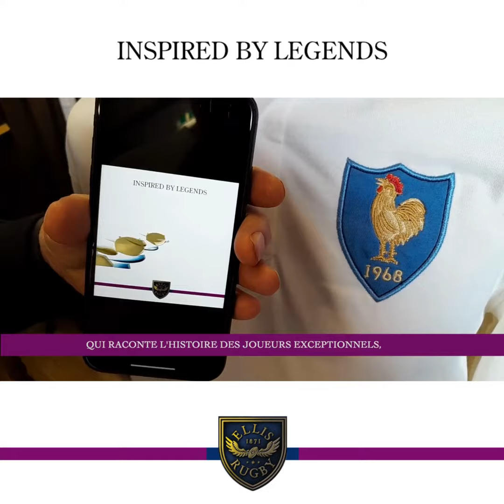Ellis Rugby 2023 Range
Bonjour, je suis Kevin Ellis, fondateur d'Ellis Rugby - la marque de l'héritage du rugby.

 Nous sommes ravis de lancer Ellis Rugby en France et nous serions très heureux de développer des affaires avec vous.

 Notre gamme de lancement comprend des styles de rugby français classiques inspirés par les grandes équipes de 1906, 1968 et 1997.

 Le 1er janvier 1906, la France a joué son tout premier test-match contre les All Blacks en tournée à Paris.

 Sous l'impulsion du capitaine Christian Carrère, la France a remporté le premier Grand Chelem de son histoire en 1968.

 En 1997, la France a remporté le Grand Chelem en battant l'Écosse 47 points à 20 au Parc des Princes à Paris

 En outre, notre collection 21 Club, basée sur la formation du football de rugby.

 La collecte des 21 clubs - C'est au Pall Mall Hotel de Regent Street à Londres que 21 clubs se sont réunis le 26 janvier 1871 pour convenir des règles du football de rugby.

 De plus, la France organisant la Coupe du monde de rugby en 2023, nous proposerons une gamme de rugby international rétro pour l'un des plus grands tournois organisés par le pays.

 Tous nos vêtements sont dotés de notre micro-puce unique "story-teller" qui raconte l'histoire des joueurs exceptionnels, des équipes remarquables et des événements mémorables qui ont inspiré la conception de nos vêtements.

. ...Ellis Rugby, la marque du patrimoine du rugby